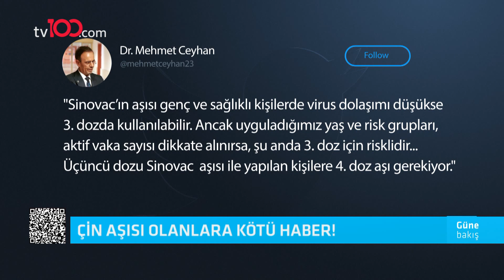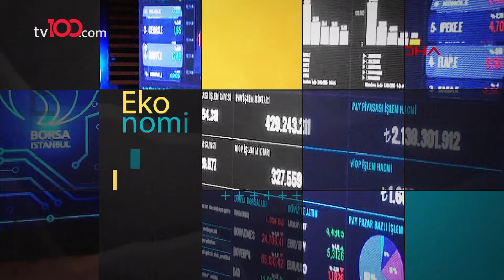Biden, Ukrayna için geri adım mı attı? - Mine Uzun ile Güne Bakış - 9 Aralık 2021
TÜRKSAT 4A
Frekans: 12729
Sembol: 30000
Polarizasyon: V (Dikey)